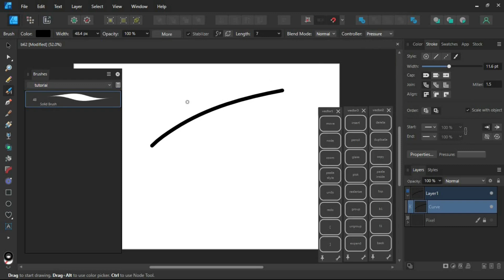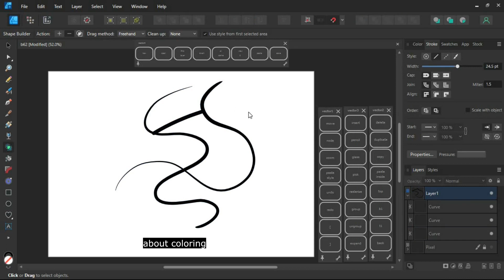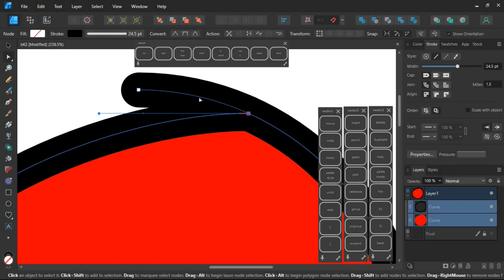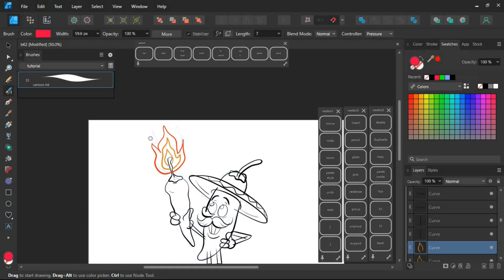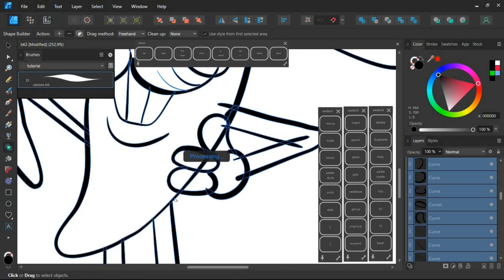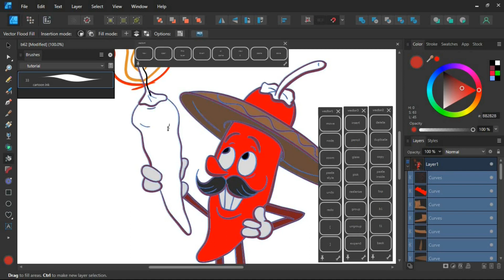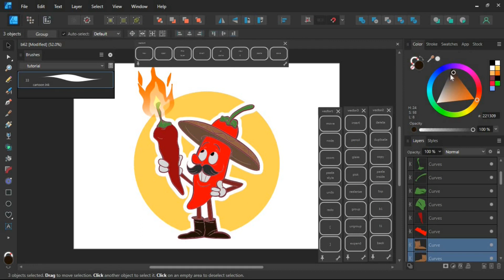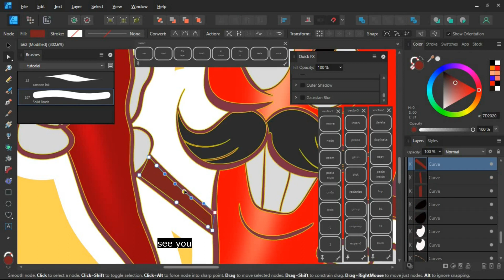Inking & Coloring for Beginners in Affinity Designer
Know How to delete lines ink ,pressure, understand basic coloring in Affinity Designer.